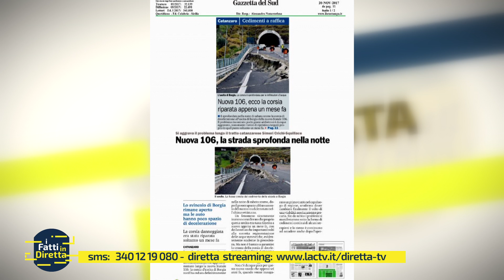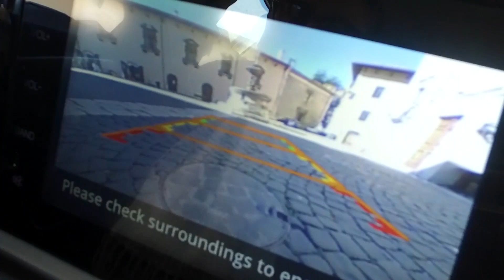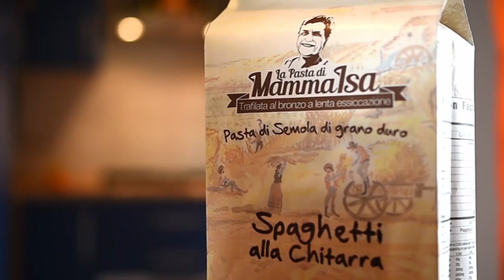I Fatti in diretta - 20-11-2017